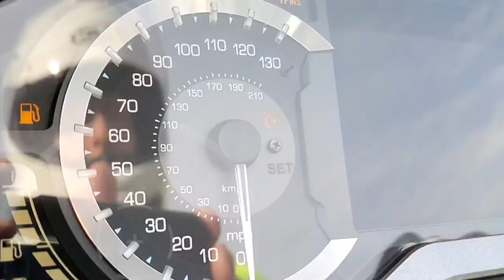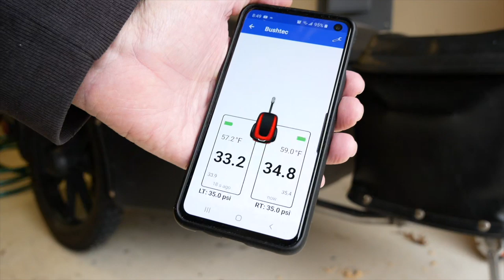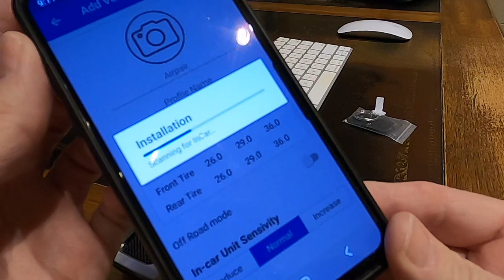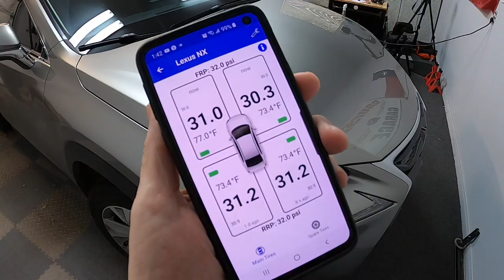FOBO Tire 2 TPMS for Cars and Trucks | Cruiseman's Moto Vlogs | 2018+ Honda Goldwing | 2020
I test and review the FOBO Tire 2 TPMS system for cars and trucks. Now I have the same TPMS system on my bike and my car!